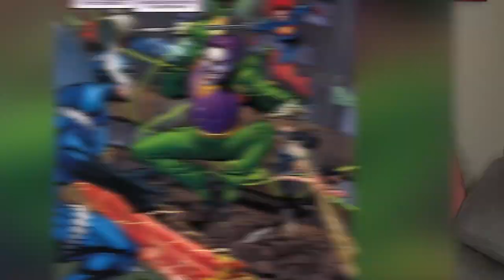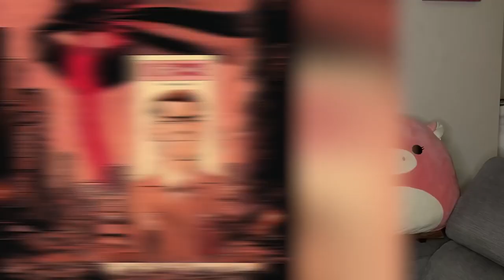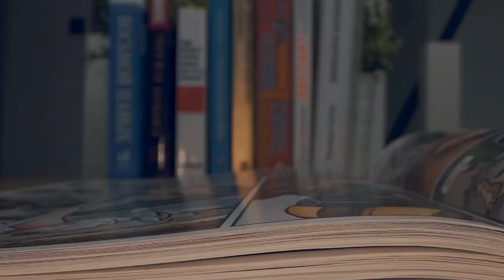Hottest Villains In Comic Books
With all the Marvel and DCEU news we thought we'd explore some of the HOTTEST villains we hope will show up in the MCU and DCU. Today on Top 10 Nerd Elite, we present a comics breakdown of the Hottest Villains In Comic Books